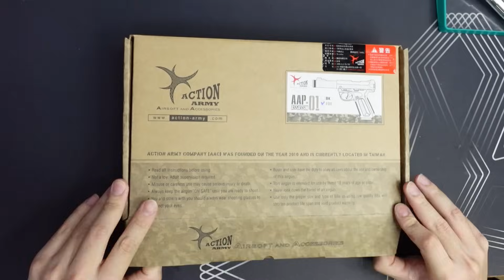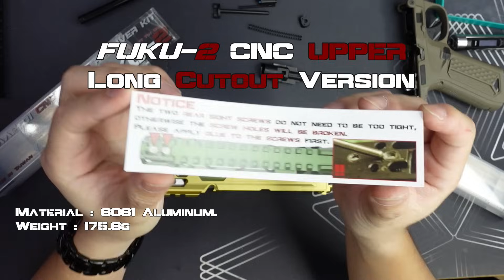Toy Gun ASMR - CTM AAP01 FUKU-2 UPGRADE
See how we make an ordinary AAP01 into a work of art! With CTMTAC FUKU-2 upper, unleash endless possibilities for your airsoft!

Be sure to follow us so you don't miss anything!

00:00 Unboxing
02:51 FUKU-2 Upper Long CUTOUT version
04:03 7075 Advanced Bolt LITE
06:18 6061 CNC Nozzle Block
09:07 CNC Upper Compensator
14:43 CNC Reaper Side Charging Handle
18:24 Hammer Set & Stainless Steel Pin set
22:19 Adjustable Trigger
24:15 FUKU-2 Nylon Frame
27:45 FUKU-2 Magazine Release Set
30:14 CNC Side Panel
32:20 Magazine Extension Plate
36:38 CNC Magwell
38:19 Testing